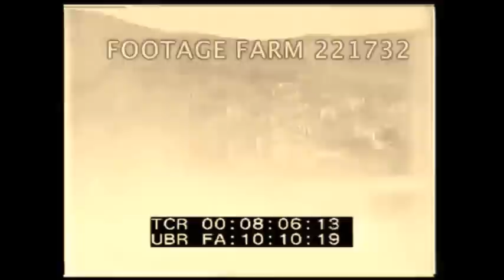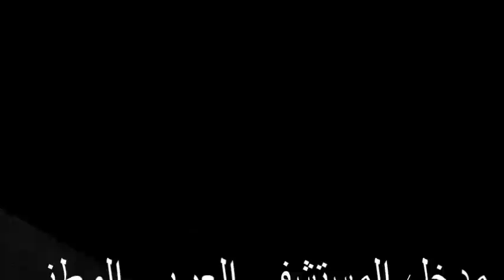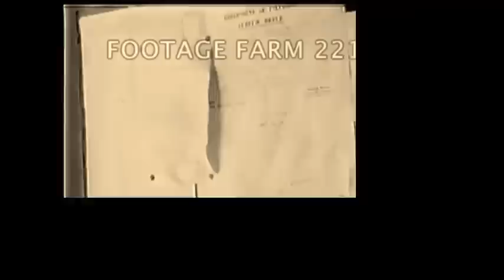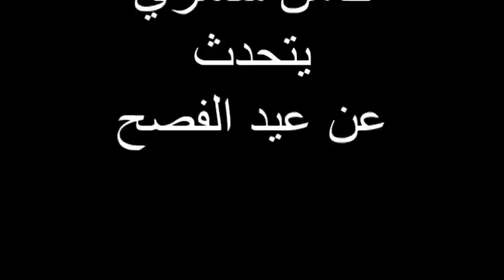Rare Film Footage of the City of Nablus, Palestine from 1938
Rare Film Footage of the City of Nablus, Palestine from 1938 including
Nablus Old City, Nablus Mayor Suleiman Touqan, Nablus Soap Factory, Nablus National Hospital & Nablus' Samaritans Jews